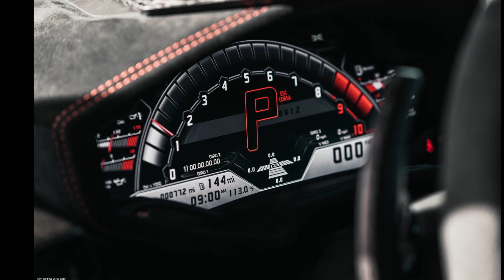Video: 2019 Lamborghini Huracan Performante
2019 Lamborghini Huracan LP640-4 Performante on Strasse Wheels